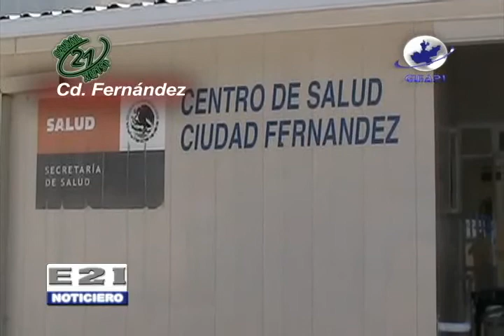Programas de planificación familiar en Centro de Salud de Cd. Fernandez